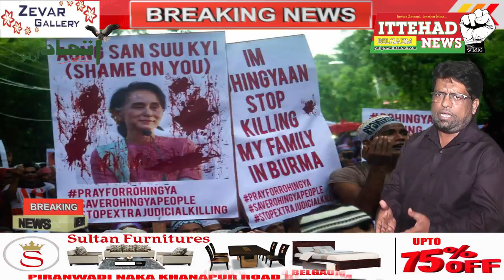ITTEHAD NEWS I BELGAUMI- MOUT KI KASHTI PAR SAWAR ROHINGYA MUSALMAAN..!!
वैसे तो पूरी दुनिया में मुस्लिम मआशरे पर ज़ुल्म ज़्यादती की इंतहा हो रही है पर दुनिया में एक ऐसी जगह है जहाँ पर सबसे ज़्यादा ज़ुल्म सितम के पहाड़ तोड़े जा रहे है और ज़ुल्म इसलिए क्यों के वह मुसलमान है  एक तवील आरसे से ज़ुल्म की दास्ताँ यहाँ पर रकम की जा रही है इंसानी हुकूक की सिर्फ बातें की जाती है पर होता कुछ नहीं आज कल तो मुसलमानों के क़त्ल इ आम के बाद इख्तदार तक हासिल करने लगे है लिहाजा दुनिया में सबसे मजलूम मुसलमानों का नाम है रोहिंग्या मुसलमान एक बार म्यांमार हुकूमत की जानिब से मुसलमानों को निशाना बनाया जा रहा है और फिर से मौत की कश्ती पर सवार रोहिंग्या   समुन्दर की लहरों पर भूखा प्यासा तैर रहा है सेंकडो इज्जाते लूटी जा रही है हजारों नौजवानों को मारकर समुन्दर में फेंका जा रहा है मासूम बच्चे कुछ बून्द पानी ना मिलने से प्यासे मौत के घाट उतार दिए जा रहे है  रोहिंग्या मुसलमानों की सिर्फ दास्तान सुनते है तो कलिजा काँप उठता है क्या इस दुनिया में भी कही इस तरह का ज़ुल्म इंसानों पर होता है ऐसा सवाल अपने आप ज़ेहन में आ जाता है  आखिर कौन है रोहिंग्या मुसलमान और इन पर ज़ुल्म क्यों किया जा रहा है म्यांमार जिसे पहले बर्मा कहा जाता था यहाँ अक्सर बौद्ध आबादी बौद्ध है 1970  के बाद हिजरत कर म्यांमार में बांग्लादेश से आये मुस्लमान है ऐसा दावा म्यांमार हुकूमत का है 1970  के बाद यहाँ पर छोटा मोटा कारोबार मजदूरी कर अपना गुजरा कर रहे है पर पिछले पचास सालों से इन पर ज़्यादती ही की जा रही है बौद्ध समाज जो मकामी म्यांमार का है इनका कहना है के यह रोहिंग्या इनके कारोबार को हड़पना चाहते है लिहाजा रोहिंग्या मुसलमानों की तिजरातों से भी इन्हे तकलीफ  है रोहिंग्या मुस्लमान यहाँ बाहरी है और हम मकामी है एक और बात यह भी है के बर्मा की तहजीब पर बांग्ला मुसलमानों की तहजीब हावी ना हो इस तरह से हमारी तहजीब को खतरा हो सकता है लिहाजा इन्हे यहाँ से निकाल दिया जाय ऐसा इनका एक एजेंडा जारी है अपने आप को इंसानी हुकूक की अलम्बरदार समझनेवाली  आंग सान सू भी हाल ही में हुए खून खराबे पर खामोश है इन पर इस कदर ज़ुल्म की दास्ताँ रकम की जा रही है जिसे अल्फ़ाज़ों में बयां करना मुमकिन नहीं पिछले छे हफ़्तों से एक बार फिर रोहिंग्या मुसलमानों पर ज़्यादती की जा रही है हजारो घरों को निशाना बनाया जा रहा है पर दुनिया के तमाम इंसानी हुकूक के पेशवा ख़ामोशी इख़्तियार किये हुए है गरीब मजदुर रोहिंग्या कश्तीओं में सवार हो कर बांग्लादेश  या मलेसिआ के किनारे पहुंचने की जद्दोजहद करते रहते है